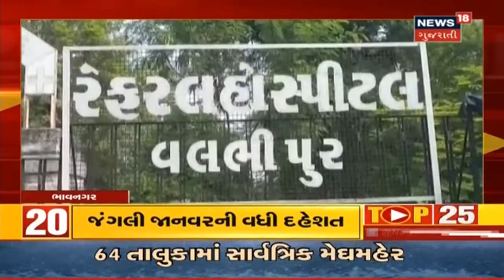ગુજરાતની ટોપ 25 મુખ્ય ખબરો । Top 25 News From Gujarat । News18 Gujarat